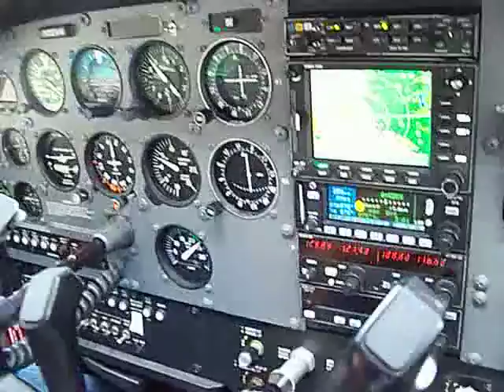Take off from Rapid City South Dakota Airport in a Cessna 172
Departing in a cessna 172S skyhawk at Rapid City Airport on a warm September day. notice the Blackhawk helicopter after departure in front of the Black Hills